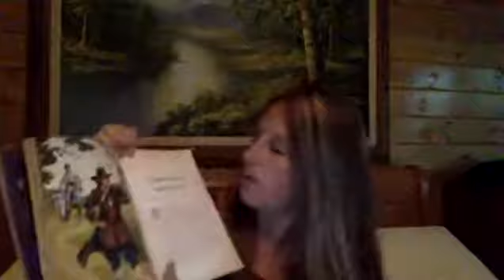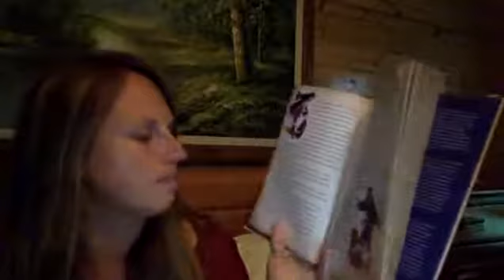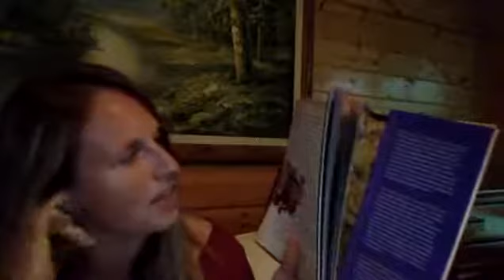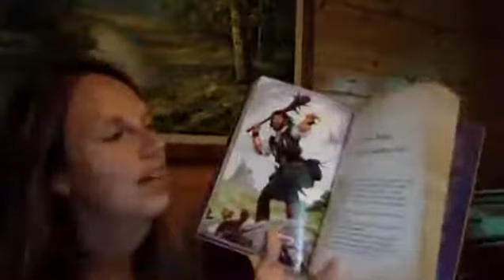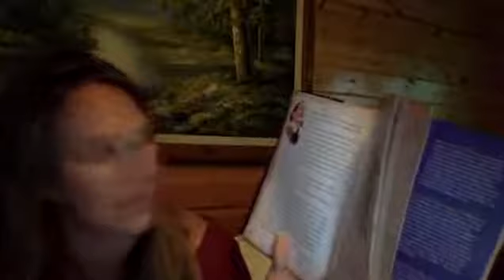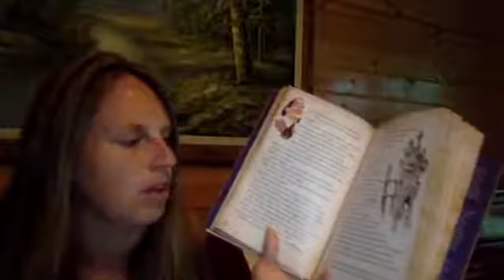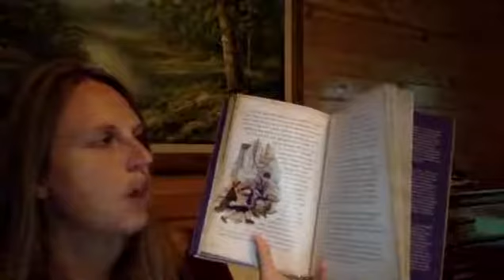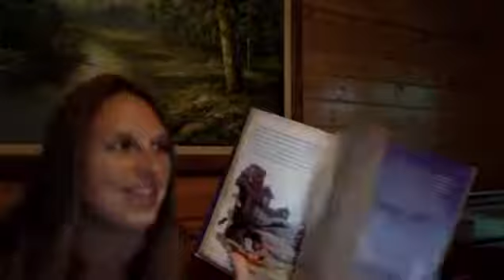Story Time with Mrs. Julie June 1st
Live reading "Pilgrim's Progress" chapters 8 & 9
CBC Children's Ministry